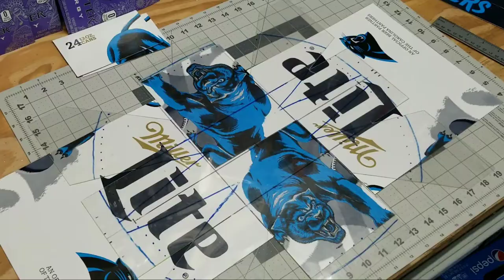Carolina Panthers beerbox cowboy hat.